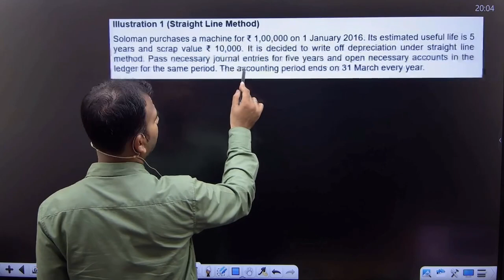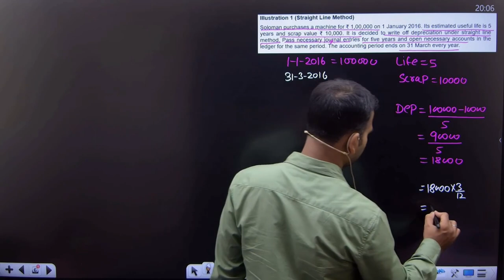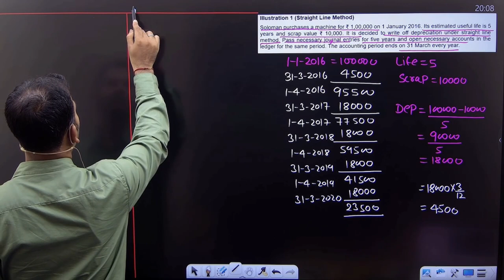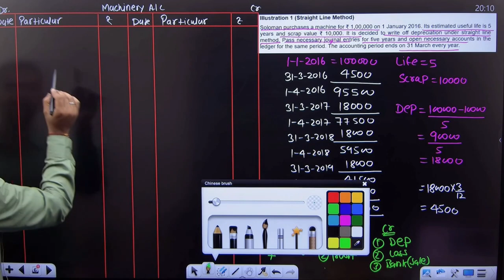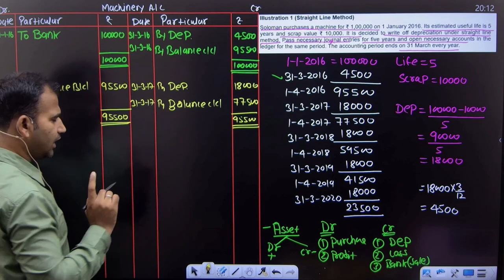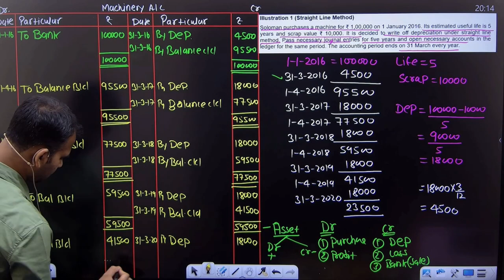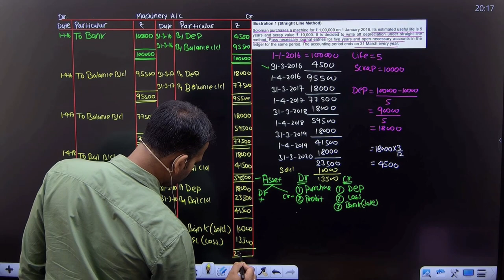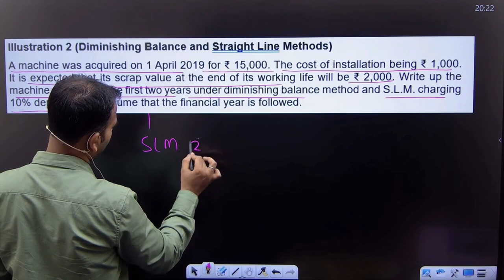Straight line method practice question | PPE Depreciation | Part 2 | Financial A/C for bcom